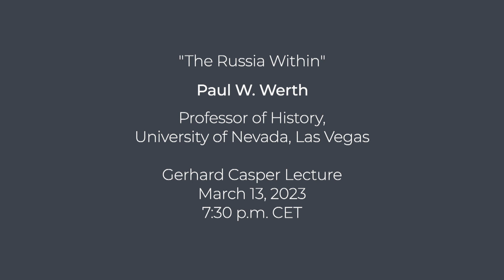Fellow Spotlight: Paul W. Werth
Paul W. Werth is Professor of History at the University of Nevada, Las Vegas, where he has primarily studied the history of religious diversity and confessional policy in imperial Russia. In his current project, "Russia’s Enclosure" (under contract with Oxford), Werth investigates the long and complex history of Russia’s border, spanning three continents from the earliest boundary-making in the medieval period through the present.